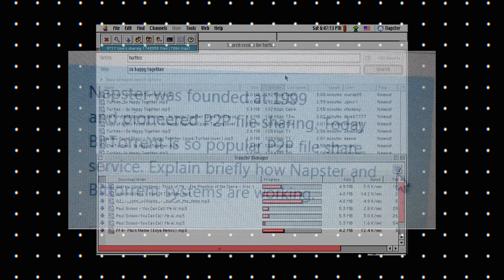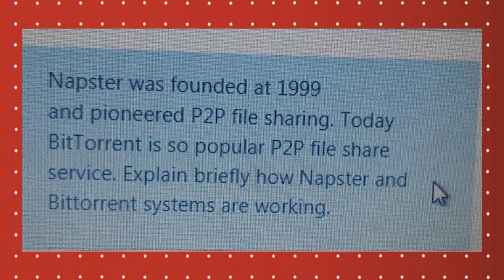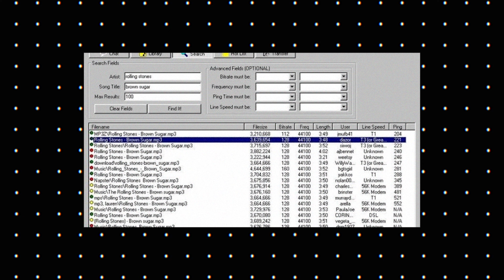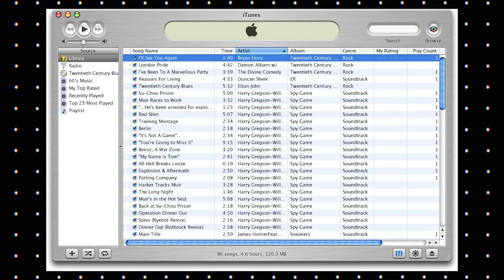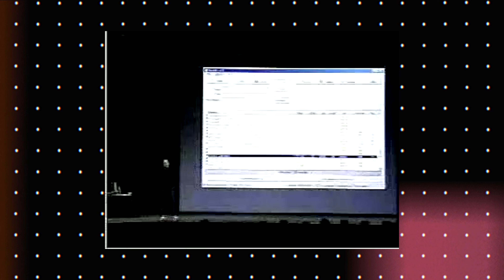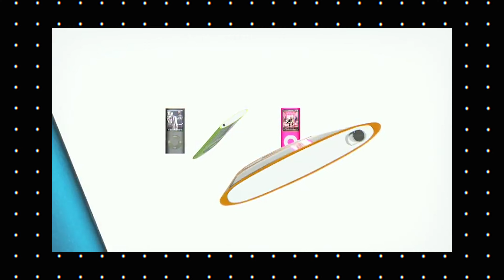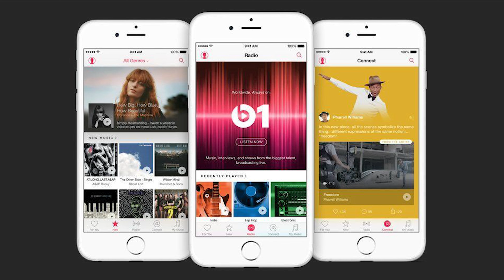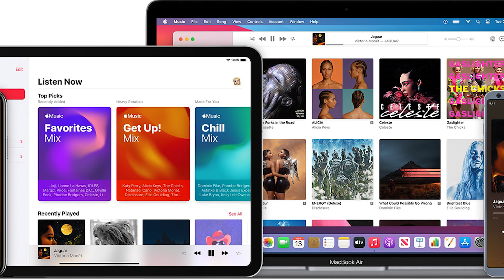💡De l’IPOD à APPLE Music : l’histoire d’APPLE dans l’industrie musicale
Aujourd’hui, on va parler d’une révolution. Une révolution qui a bouleversé le monde, redéfini notre manière de consommer la musique, de la découvrir, et même de l’aimer. Une révolution qui a mis la musique à portée de clic, et qui a transformé à jamais notre rapport aux artistes, aux albums, et à l’idée même de posséder une chanson. Apple a joué un rôle central dans cette transformation, mais l’histoire commence bien avant l’iPod ou iTunes.

Au menu : des conseils, des discussions autour des nouvelles technologies, mais pas seulement. De la détente et de la bonne humeur au programme.

Mon setup (tournage et montage) :
PC portable
iPhone 15 Pro Max
Mac Mini M1 (16Go RAM)
Moniteur externe

00:00 : Contexte
01:11 : 1999
02:23 : 2001
05:39 : 2003
07:15 : 2008
09:25 : 2015